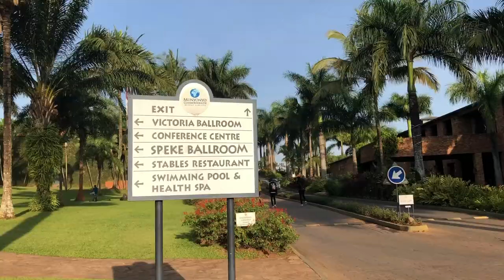Emirates Cabin Crew Layover | Entebbe, Uganda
Follow me to Entebbe in this vlog as I continue to share my journey as an Emirates Cabin Crew member from 2016 to 2020 and my transition to life as a flight attendant in the USA. This channel is all about exploring the differences between US aviation and the lifestyle of Emirates Cabin Crew, and this specific vlog is a part of my EK footage dump over the coming months, giving a glimpse into our layover in the stunning destination of Entebbe, Uganda.

The Emirates layover in Entebbe was one of my favorite African destinations, and I would try to bid for it at least once per month. The shorter flying time, kind-hearted passengers, and the lush, serene environment make it an absolute gem. In this video, you'll get an exclusive look at the experiences we enjoyed during our layover. The resort we stayed at in Entebbe was a 24-hour paradise, boasting an incredible gym, a pristine pool, and excellent restaurants.

If you're a travel enthusiast or curious about the life of cabin crew members, make sure to subscribe, like, and hit that notification bell as I'll be releasing an Emirates layover every Friday for the coming weeks.

** If you watch the entire vlog you'll be shocked to see THE LARGEST BUG imaginable, maybe outside of Australia ... and hear an interesting rumor about the hotel being haunted ;)

** THIS FOOTAGE ALL SHOT ON IPHONE X **